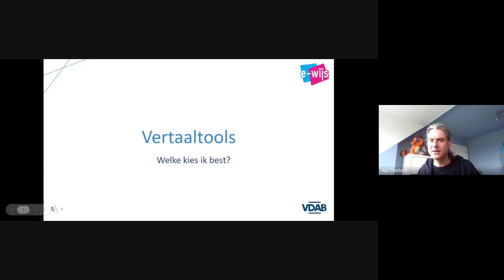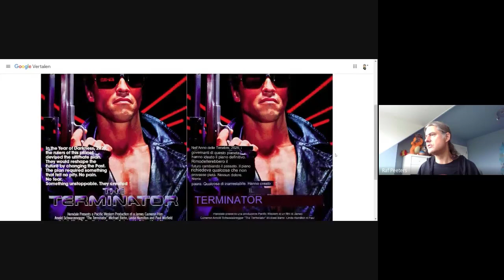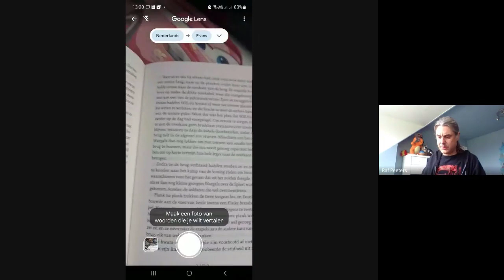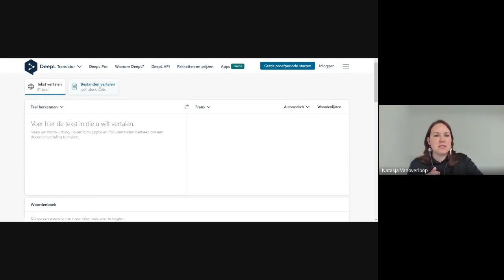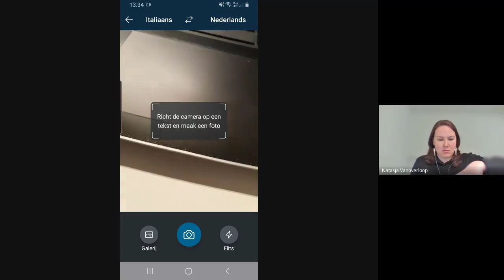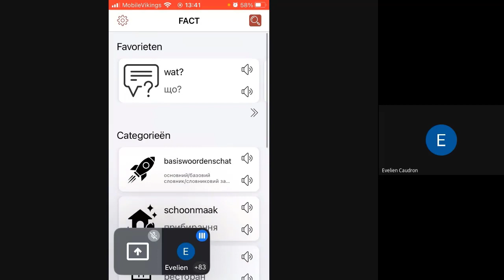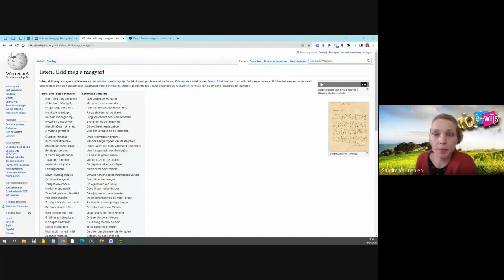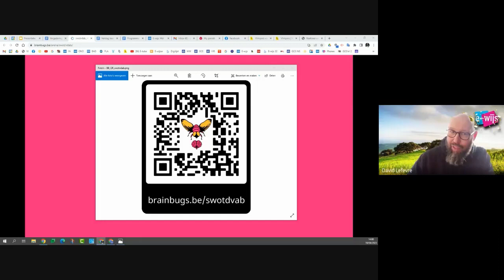E snack: Vertaaltools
Er bestaan tegenwoordig heel veel vertaaltools, maar welke tool past het best in een bepaalde situatie of in jouw job? En is het een mobiele app of een PC-toepassing? Gratis of betalend?

In deze E-snack proberen we je wegwijs te maken en tonen we onze favoriete tools en hoe wij ermee werken. Veel plezier!